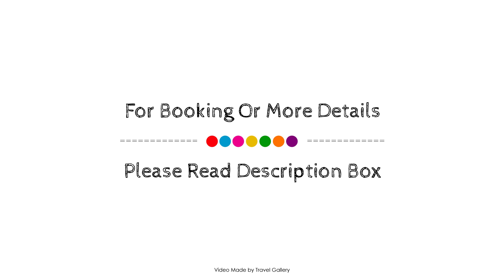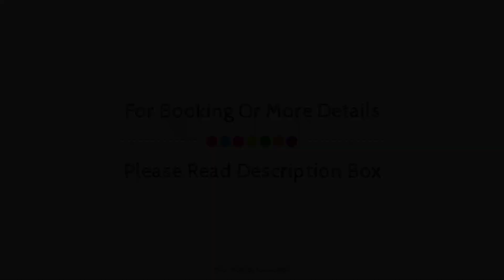ComeStay, East London, South Africa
Searching For
1. ComeStay - East London
2. ComeStay - East London Virtual Tour
3. ComeStay - East London Rooms
4. ComeStay - East London Amenities
5. ComeStay - East London Videos
6. ComeStay - East London Offers
7. ComeStay - East London Deals
Audio Credit:
Track Title: Blank Slate
Artist: VYEN